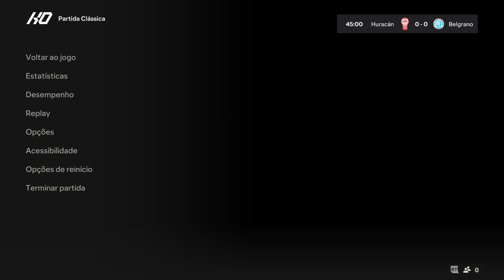Huracán Vs Belgrano Simulação Campeonato Argentino 18/08/24 (Xbox Series S) FC24